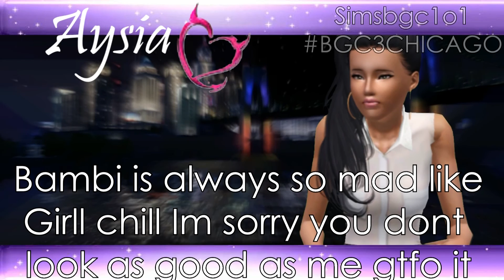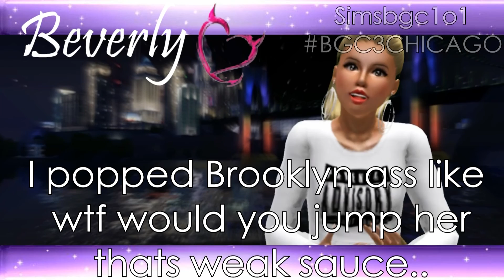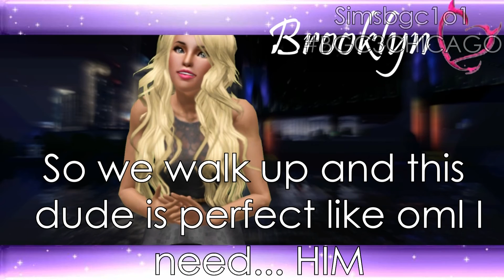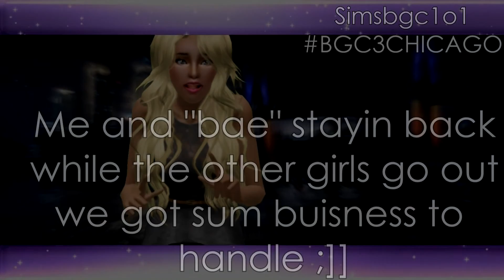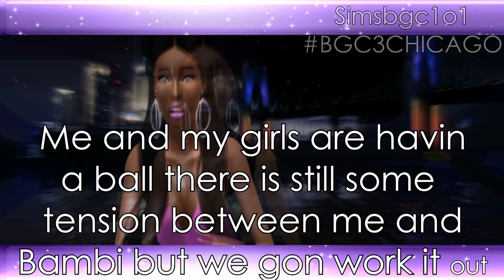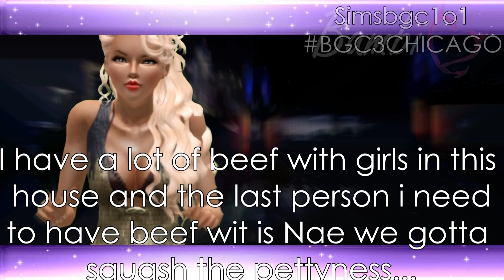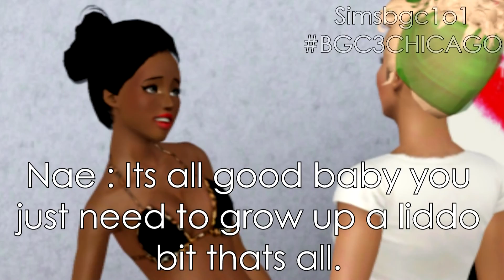BGC3 Chicago Episode 4 HD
Vote in the poll in the video by clicking the white ( i )
Quality in half the video im sorry thats the only time tht should happen i had technical problems thank you! And also that little first part after the intro idk wtf happend xDD